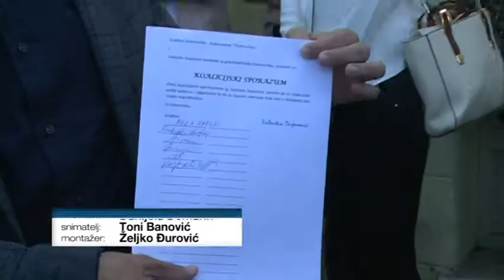DUJMOVIĆ SKLOPIO JEDINSTVEN KOALICIJSKI SPORAZUM – I TO S GRAĐANIMA.